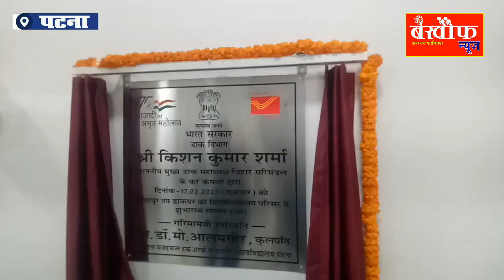मीठापुर में खुला उप डाकघर, मिलेगी सभी सेवाएं